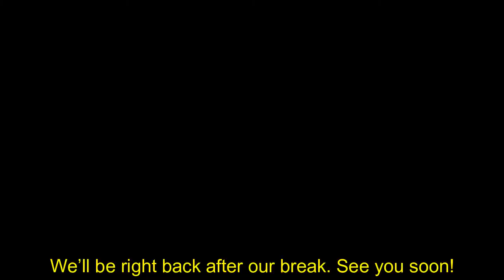Christiano De Araújo was featured on OMNI news – Focus Portuguese - ENGLISH SUBTITLES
OMNI news – Focus Portuguese with Camila Garcia.
Christiano De Araujo - Visual Artist and Mural Painter.

Omni Television is a Canadian television system and specialty channel owned by the Rogers Media subsidiary of Rogers Communications.